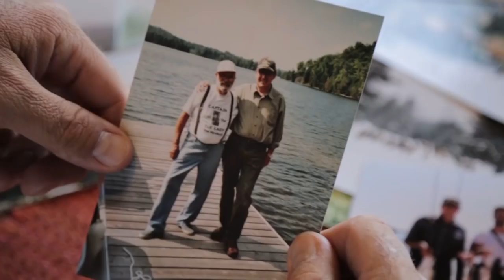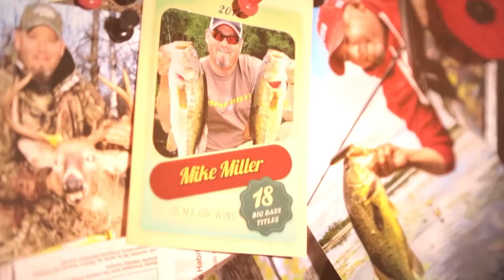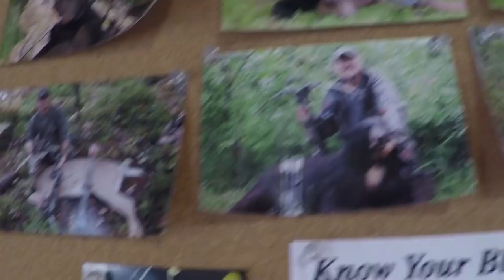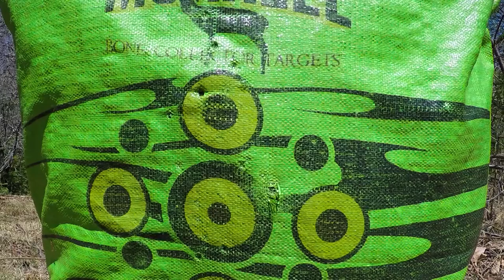2017 Season | Ontario Spring Black Bear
Host Mike Miller travels to Northeastern Ontario to take part in a spring black bear hunt with Big Bear Down Outfitter.